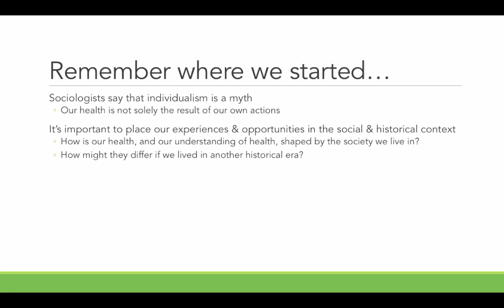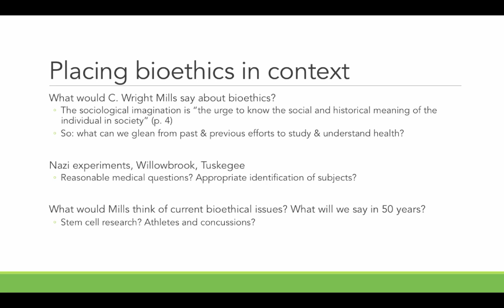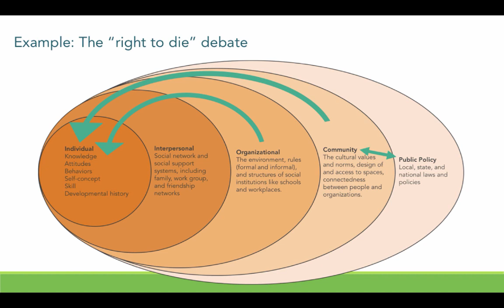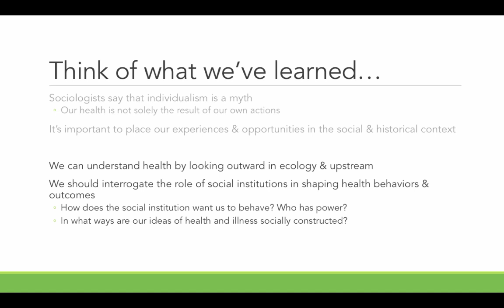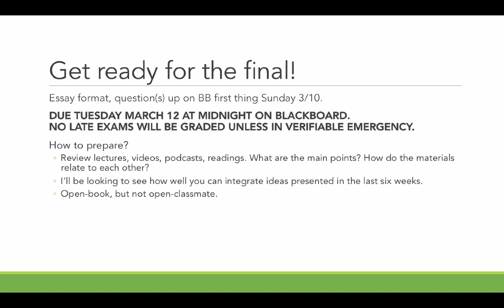Lecture 10-1- bioethics